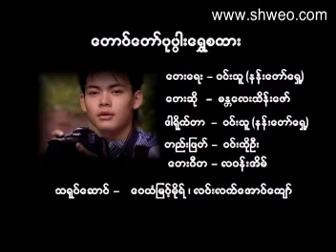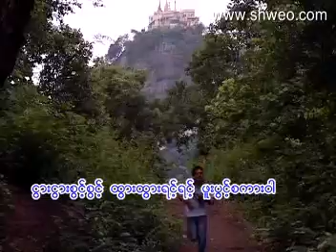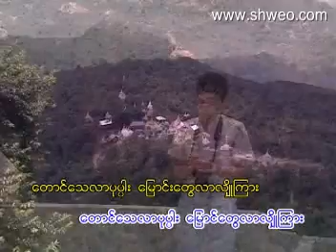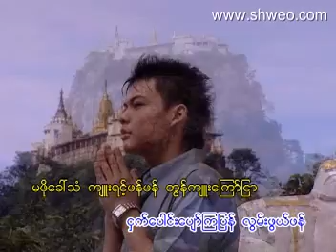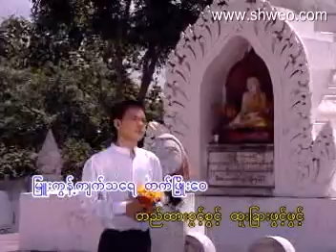VCD0240 07 new